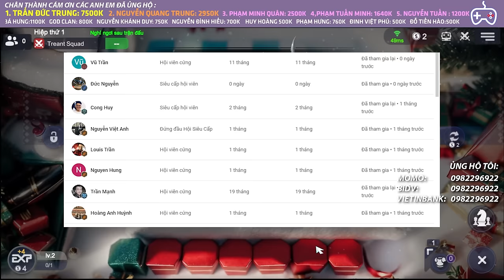SỰ TRỖI DẬY CỦA QUÂN ĐOÀN XÁC SỐNG | AUTO CHESS MOBILE 613